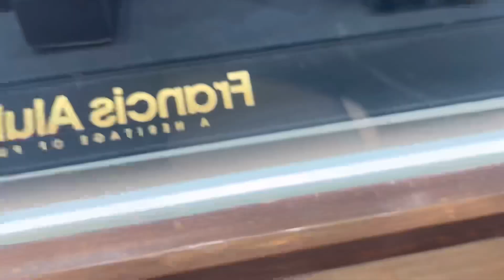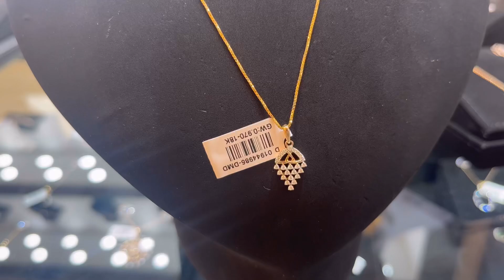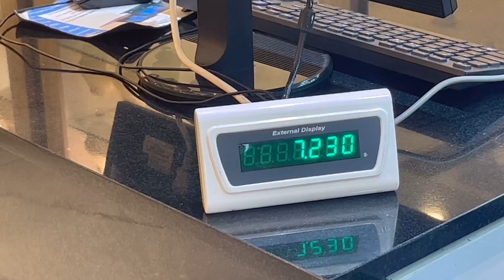🥰പെട്ടന്നായിരുന്നു തീരുമാനം ആരോടും ഒന്നും പറയാൻ പറ്റിയില്ല